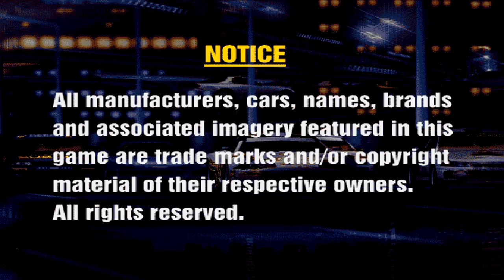Gran Turismo (PSX) | Intro & First Used Car | Let's Play Ep. 0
Welcome To Let's Play Gran Turismo (PSX)! This is Part 0/28 and we buy our first car! What do we select?

This is a re-LP of the original GT! Much improved gameplay & commentary, and with a facecam!